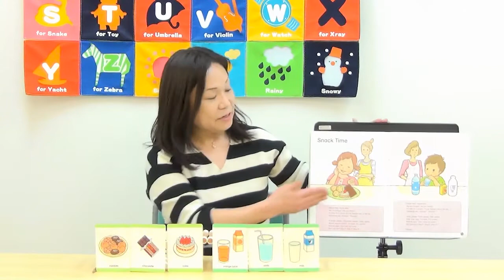【4・5歳児】みんなの好きなおやつは何かな？○○くださいを英語で言ってみよう！トーキッズのご紹介【ヤマハ英語教室】（手塚裕子講師）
たくさんの言葉が話せるようになる4,5歳児。今回はみんな大好きなおやつの時間のお歌だよ。「Snack Time」の歌に合わせて、自分の好きな食べ物や飲み物を○○ください！と言えるようになっちゃいます。
さて、みんなは何が好きかな？Let's Talk English!!

【1歳児】えいごでいっしょの無料体験レッスンで「いないいないばあ」や「たかいたかい」を英語でやってみよう！【ヤマハ英語教室】（江川るみ講師）

【2歳児】リズムポケットの無料体験レッスンをご紹介！【ヤマハ英語教室】（一木ゆう講師）

【3歳児】英語で反対言葉を学んじゃおう！ポップコーントークのご紹介【ヤマハ英語教室】（矢口亜佐子講師）